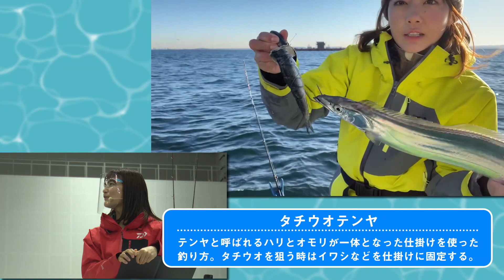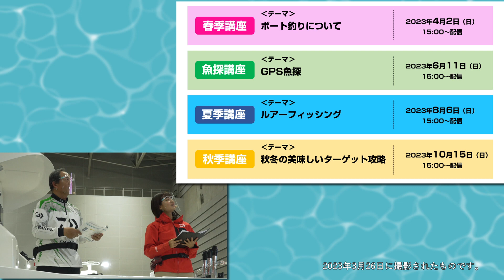シースタイルでフィッシング2023－シースタイルステージトークショー－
ダイワフィールドテスター小野信昭さん・釣りガール晴山由梨さんによるスペシャルトークショー。
シースタイルを使って、釣りを楽しもう。ボートフィッシングの魅力、釣りのテクニックもお伝えします。

※こちらの動画は、ジャパンインターナショナルボートショー2023・パシフィコ横浜会場で開催されたシースタイルステージトークショーの内容となります。

【シースタイル・スタンプラリー開催中！詳細はこちら】